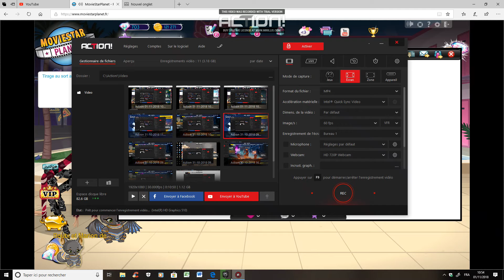Tirage au sort du ticket VIP sur MSP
Regarder mon artbook sur MSP